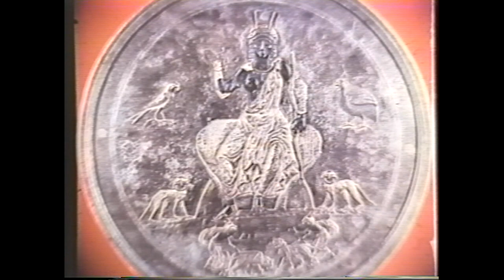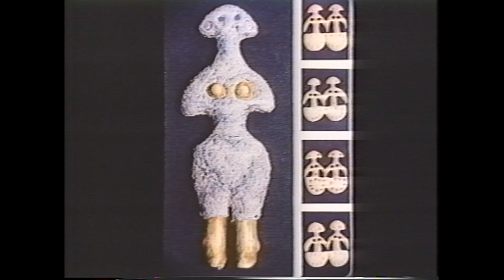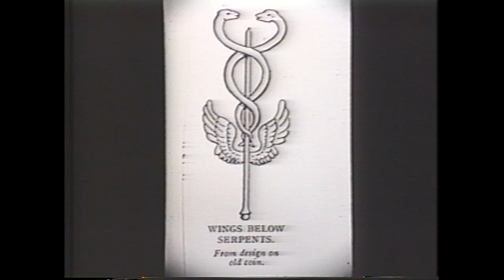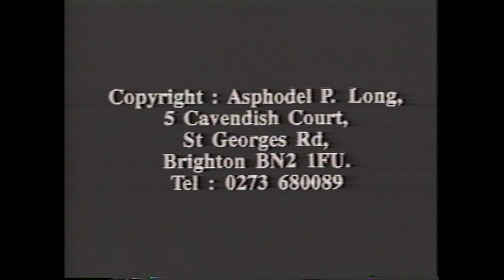The Quest for the Goddess with Asphodel Long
Quest For The Goddess WIth Asphodel Long